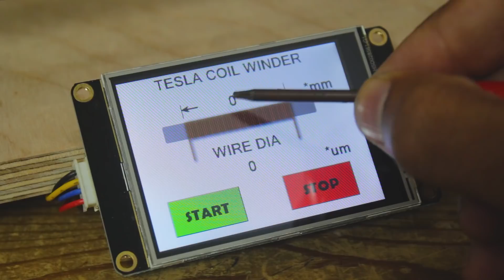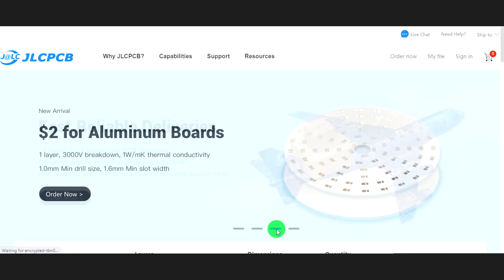DIY Arduino based Tesla Coil Winding Machine | Arduino Project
Hello friends in this video I have made a Tesla coil winding machine, I have use 2 stepper motor in this project, one for wire guide and one for winding

User can insert data from HMI like the length of winding and wire diameter in micrometer, based on this machine will automatically wind the coil on tube.